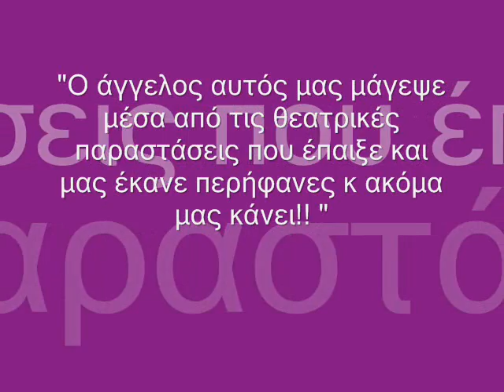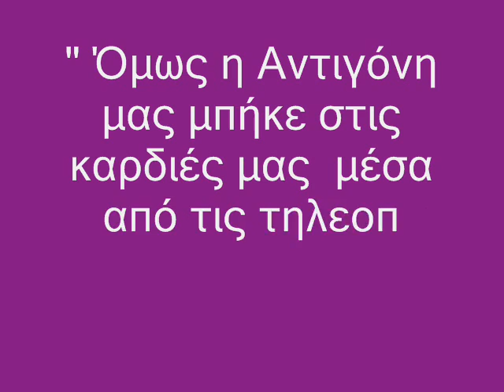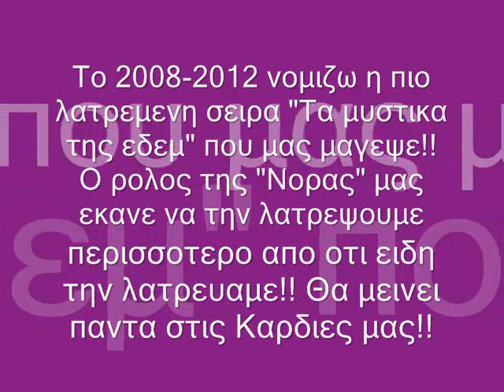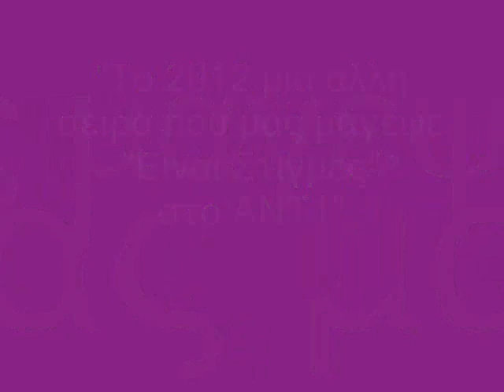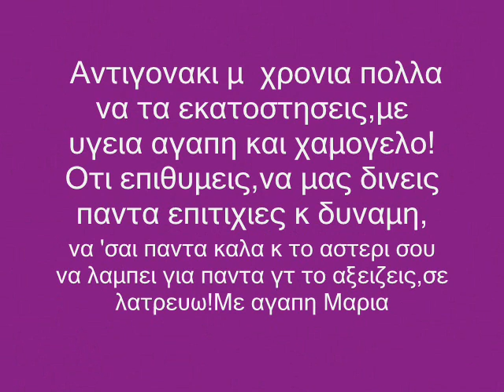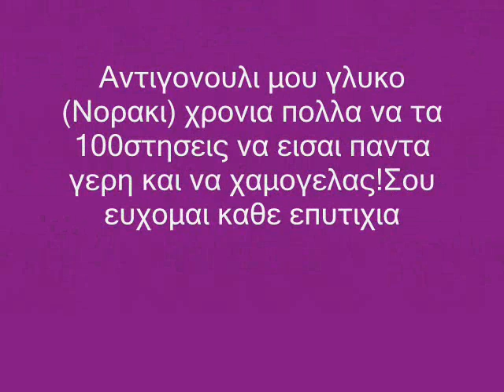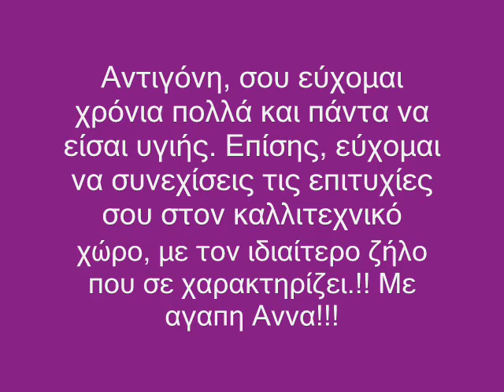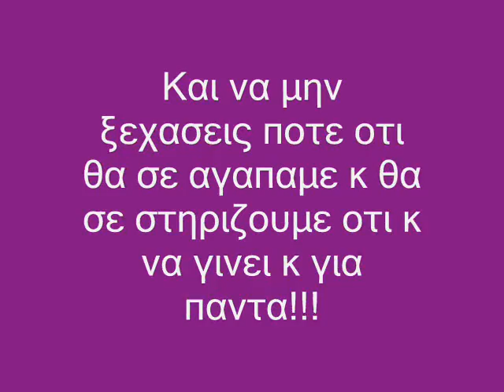Για τα γενεθλια της Αντιγονης Δρακουλακη